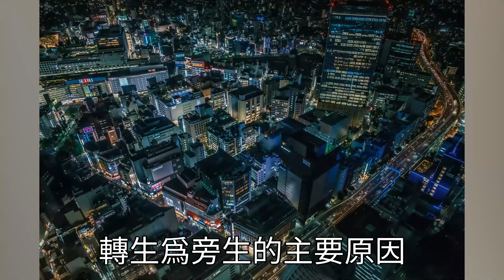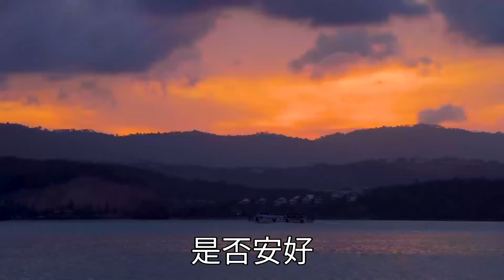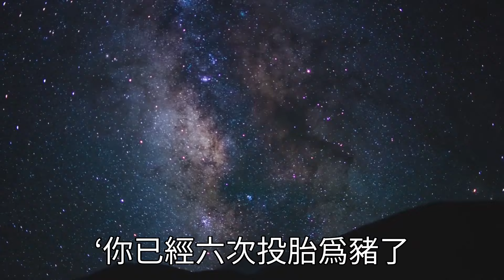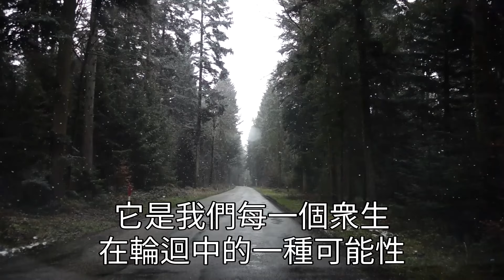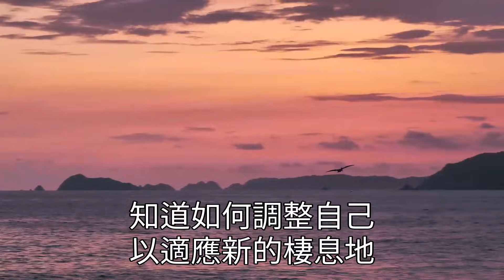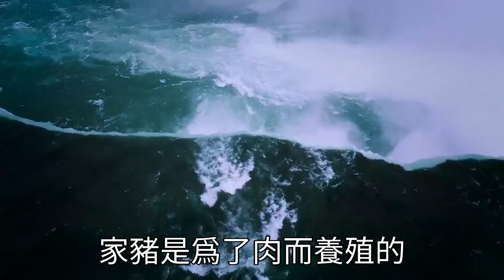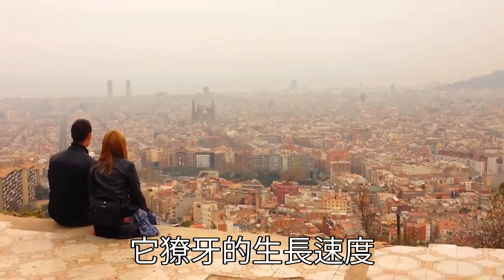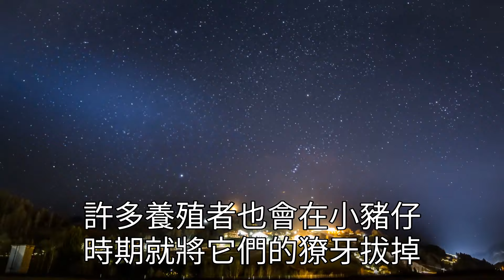99%的人理解錯了，佛陀所說的六道輪迴根本不是六個世界！真正的六道輪迴正在你身上發生！